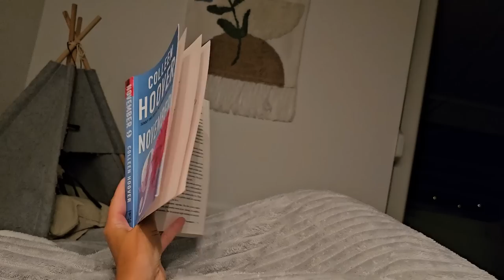KAJ JEM V DNEVU, zdrava, uravnotežena prehrana | FINA JASMINA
♡Poštni predal
ZanB/Jessa
PP20
1001 Ljubljana